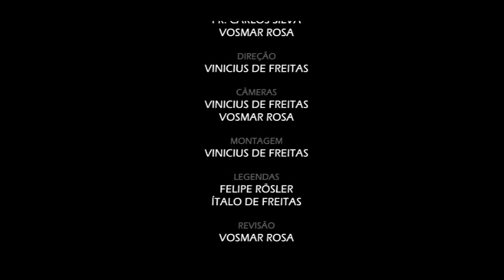Vale do Amanhecer, nossa missão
A Convenção Batista do Planalto Central fez um vídeo promovendo a missão batista no Vale do Amanhecer com os missionários pastor Valdeir e Morgana Contaifer.